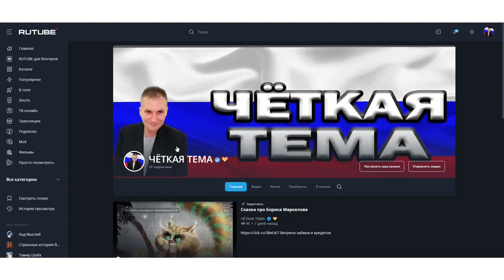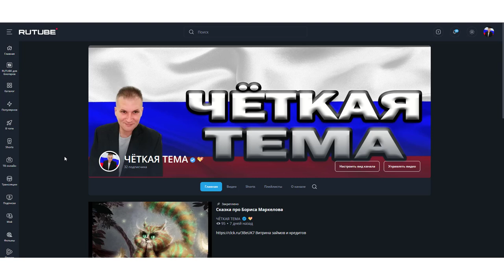Чёткая тема теперь официальный канал на РУТУБЕ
Мы команда амбициозных, уверенных в своём деле бизнесменов, с многолетним опытом в различных сферах бизнеса, пройдя долгий путь, строя бизнес не только на просторах интернета, но и на земле, владея большим спектром знаний, готовы поделиться своим опытом и обучить всему тому, что знаем сами. Это ценные знания, которые на рынке труда стоят тысячи долларов, а мы этими знаниями готовы поделиться бесплатно, всё что нужно, это стать частью нашей команды, быть активным и стремится к тем же целям, что и мы!